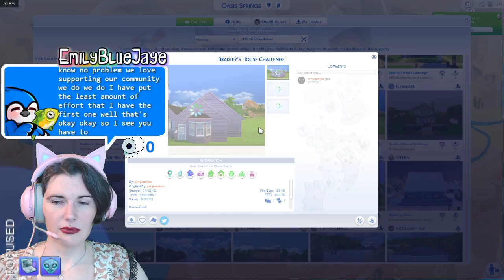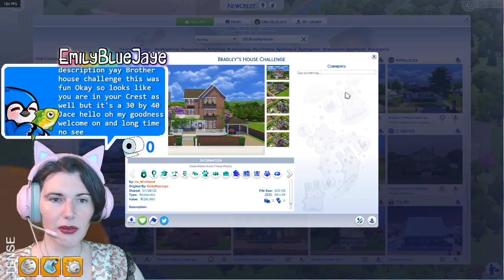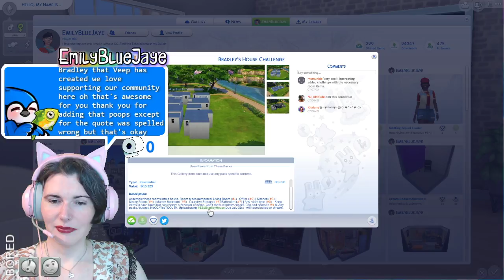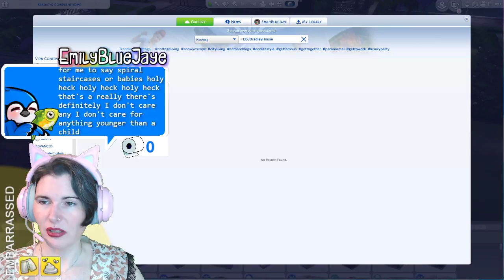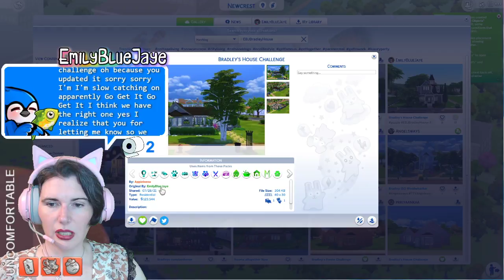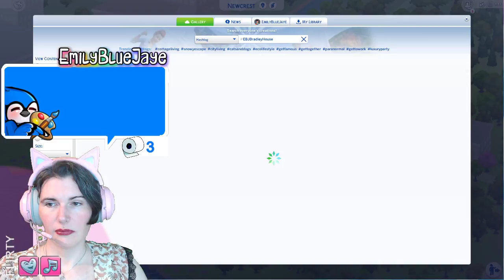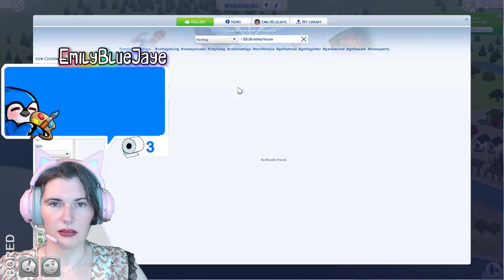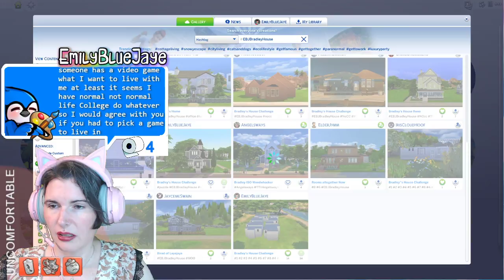🏠Touring YOUR Builds - Bradley's House Shell Challenge🧩 !commands !daily